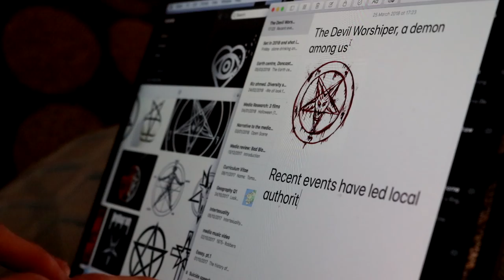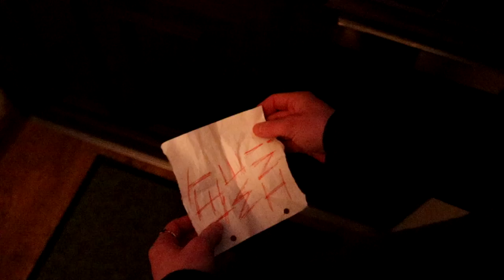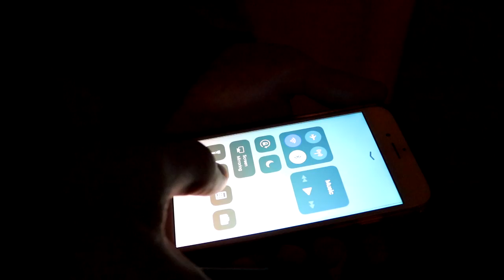Horror Film opening - Oskar & Tom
Oskar & Tomos produced and edited this opening sequence for their Horror project.